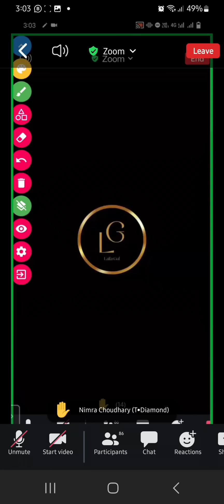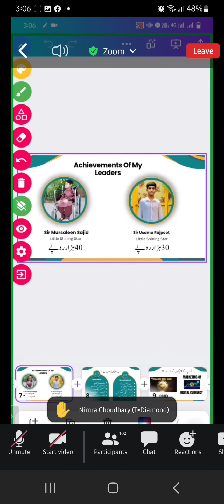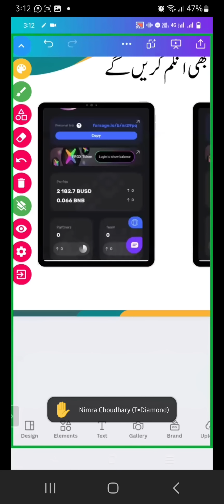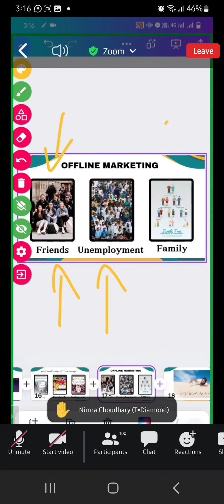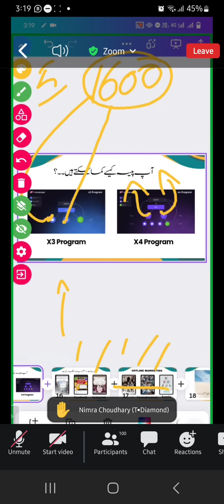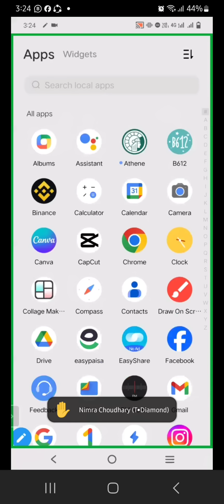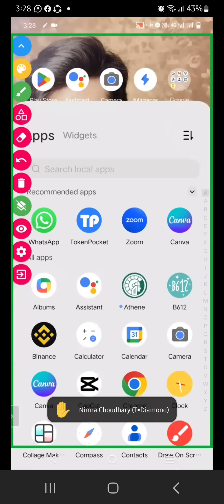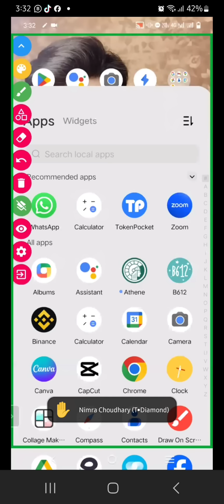Online Earning Daily Income 10$ To 20$ 2,000 To 5,000 Full Presentation By | SIR NOUMAN RAJPOOT